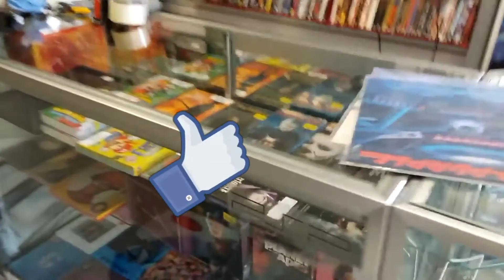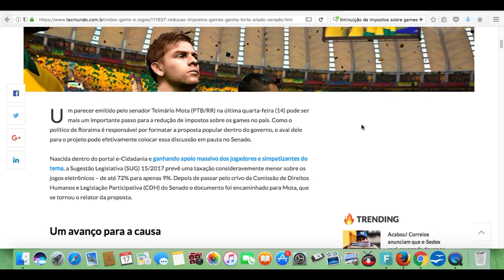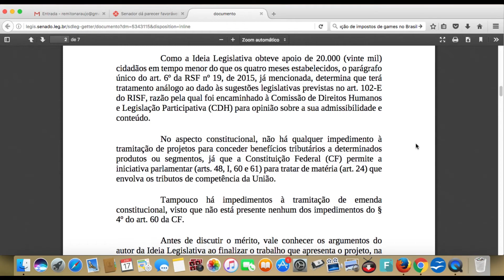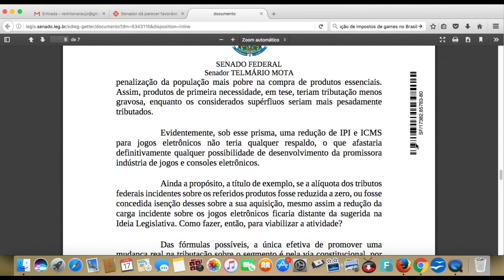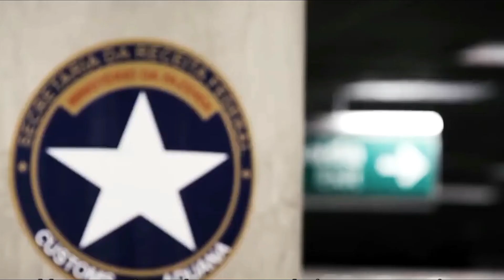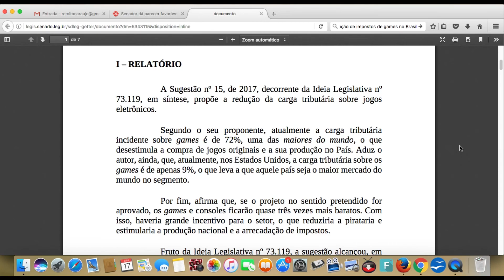GAMES com MENOS IMPOSTOS!!! EXCELENTE NOTÍCIA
Senador dá parecer favorável a idéia legislativa que visa diminuir tributação sobre games no Brasil.